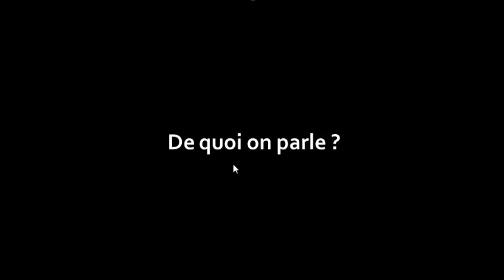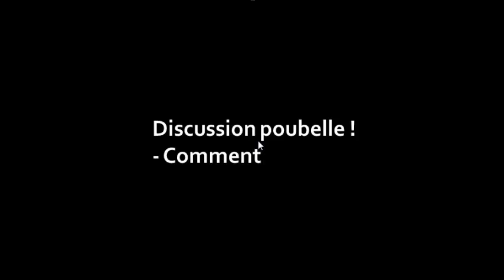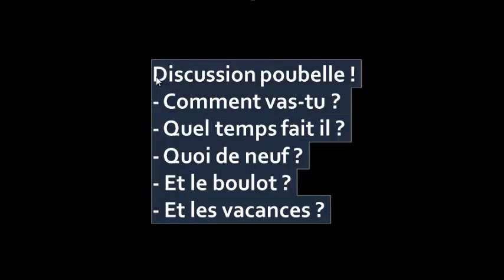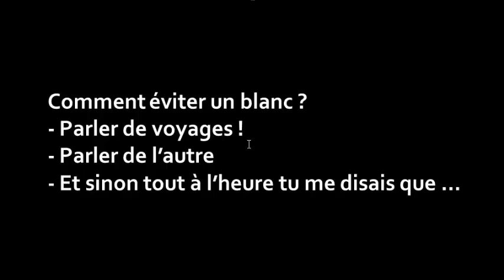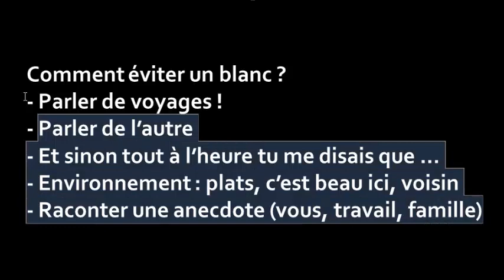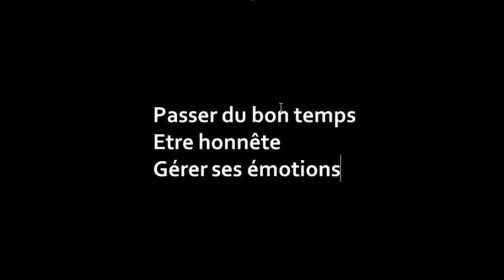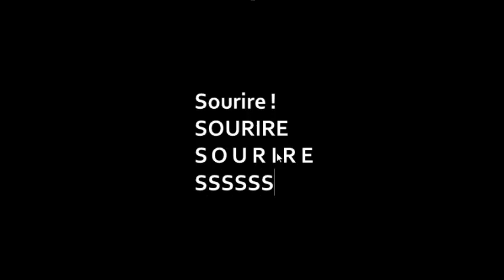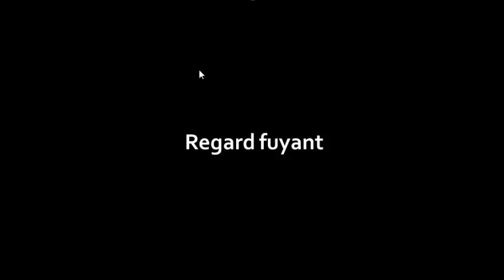COMMENT RÉUSSIR UN RDV AVEC SON EX ? (Formation complète, 5/6)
Comment trouver un bon sujet de conversation avec son ex ?

Dans cette vidéo, Antoine Peytavin va dévoiler quelques conseils très pratiques pour savoir comment bien dérouler une discussion lors d’un rendez-vous avec son ex. Un rendez-vous avec un ex n’est pas une mince affaire, le stress sera également au rendez-vous, sans parler des émotions qui peuvent aussi vous pousser à faire ou à dire des choses insensées à tout moment. Mais ce n’est pas tout, car on sera aussi amené à se demander comment éviter les blancs dans une conversation? Donc, à force de penser à toutes ces choses, il arrive qu’on ait vraiment du mal à gérer ce rendez-vous finalement, et qu’on sente qu’on va finir par craquer et ne pas récupérer_son_ex. Mais c’est justement pour vous aider à ne pas céder à cette peur qu’Antoine vous a proposé cette vidéo, de manière à ce que vous puissiez découvrir tous les points capables d’influencer l’issue même de cette rencontre avec votre ex.

Les clés pour entamer la discussion facilement

Dans un premier temps, Antoine va vous révéler comment entamer une discussion avec votre ex en toute facilité. Il y a ce qu’on appelle par la discussion poubelle, et c’est en fait le genre de discussion qui part de n’importe où et qu’on a l’habitude de faire tout le temps sans s’en rendre compte (comment ça va ? Quoi de neuf ? Et les vacances ?...). Ce genre de discussion va non seulement permettre de briser la glace facilement, mais va aussi vous aider à entamer la discussion par des choses très simples, de quoi vous inspirer un bon moment afin de discuter_avec_son_ex de manière détendue.
Il est aussi utile de bien équilibrer la discussion. N’ayez pas tendance à monopoliser le sujet, en n’axant la discussion que sur votre vie. Antoine suggère pour cela de répartir cette discussion sur 50 % de votre vie, 50 % de la vie de votre ex, et éventuellement, un autre 50 % sur votre couple, même s’il paraît encore trop pour aborder ce sujet, sauf si c’est l’ex qui l’entame en premier.

Comment éviter les blancs de manière efficace ?

Il arrive aussi que gérer_une_discussion_avec_ex ce soit aussi gérer les blancs. En effet, les blancs peuvent aussi arriver à tout moment dans une discussion. Pour les éviter, il vous suffit de regarder votre entourage pour trouver un sujet susceptible d’être intéressant, ou même pour juste briser la monotonie de la conversation pour un moment. Vous pouvez critiquer l’environnement ou parler du voisin de table à côté. N’hésitez pas à trouver des sujets spontanés pour éviter que les blancs interrompent votre conversation. Le fait de trouver un sujet_à_parler_avec_l_ex va vite relancer la discussion, et faire en sorte que votre ex continue d’apprécier votre compagnie.